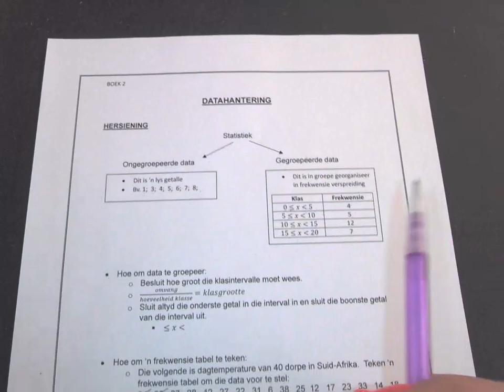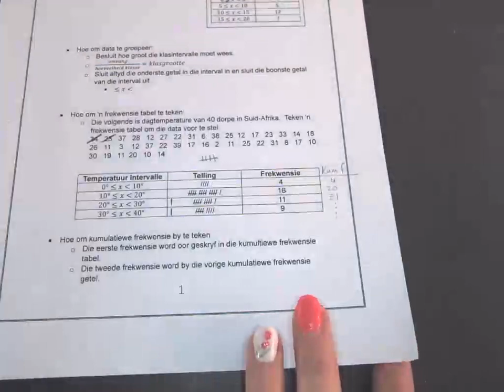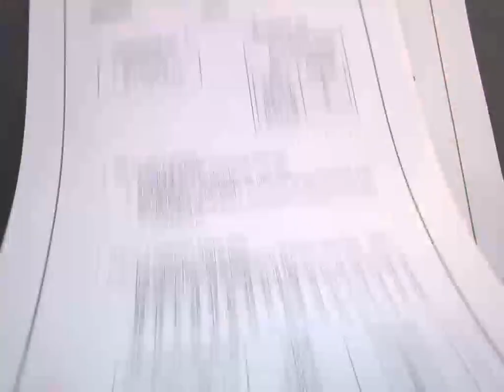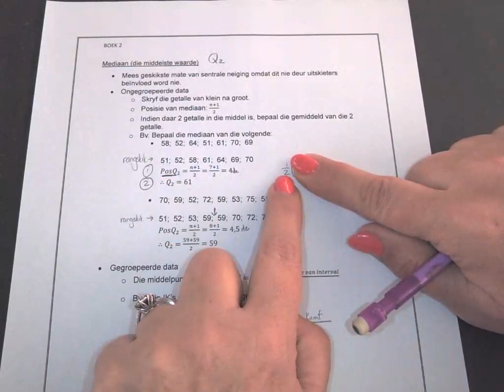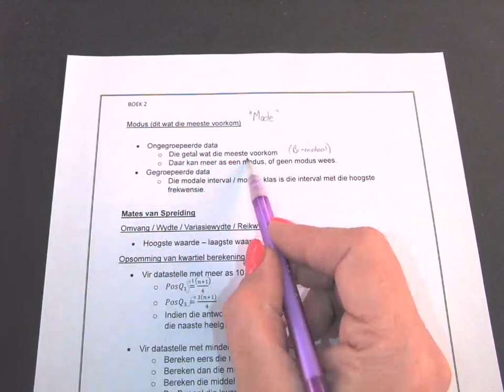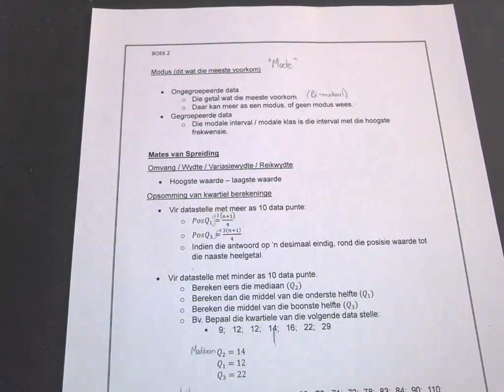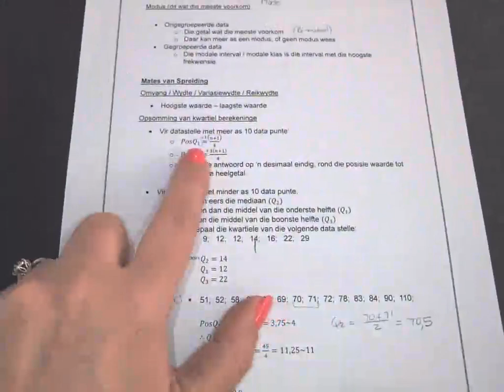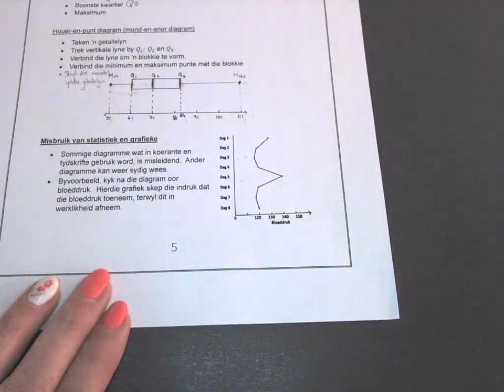Hersien Gr10 Datahantering